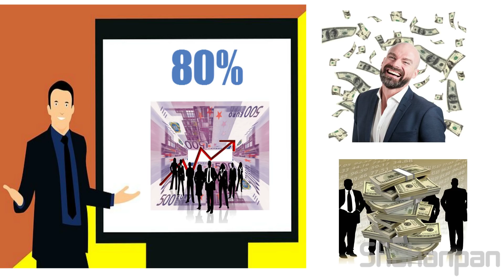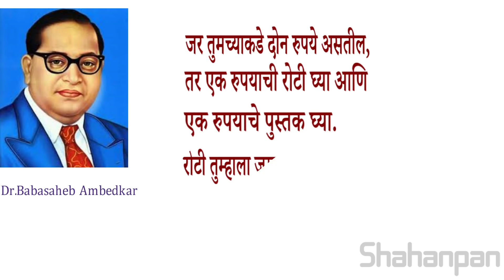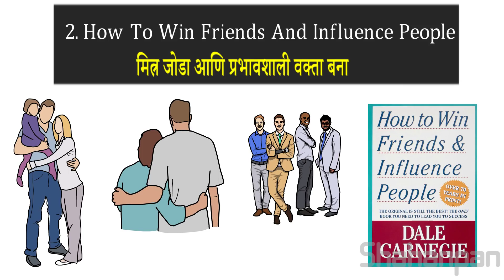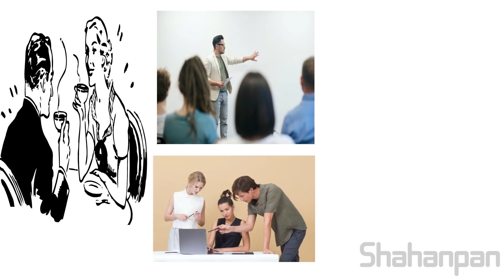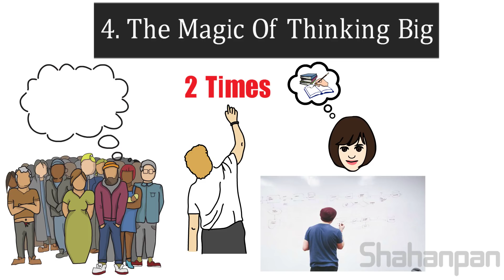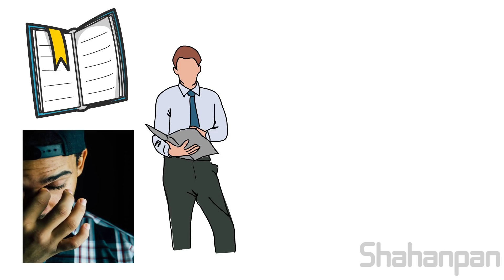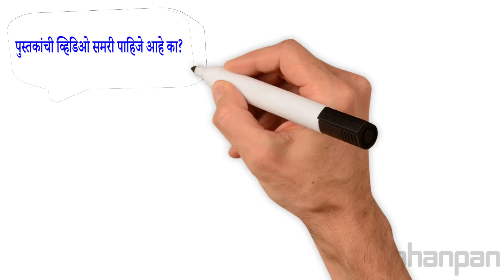श्रीमंत आणि सुखी व्हायचे असेल तर हि ५ पुस्तके वाचलीच पाहिजे | Top 5 Books To Read In Marathi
Think and Grow Rich (Marathi)

In this world most of the people become rich bye reading books. They spent their most of the time in learning new things. So if we also want to be successful in life then we have to start learning new things. By considering this fact we are going to tell you the five most important books which you must read.In this video we are giving the list of those books and how it will help you to grow by financially.